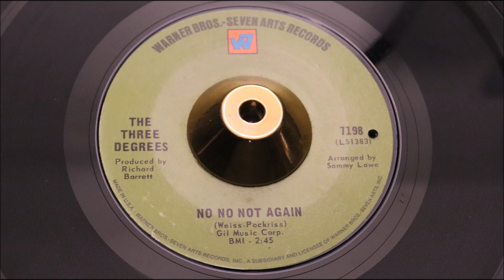Three Degrees - No No Not Again - Warner Bros Seven Arts : 7198 (45s)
Presenting a rare STOCK copy! For those of you who seek out the rarest and authentic original variations of the timeless Northern Soul classics.

This deceptively rare 45, instantly dispels all doubts of authenticity of it being the genuine May 1968 press. Unlike the much commoner white promo copy, that was counterfeited by naughty Nottingham boys circa 1975. Originally replicated to deceive, the white promo pretender was quickly exposed as a fake, by the more investigative NS collectors, who were now on high alert after the Detroit Soul, Timothy Wilson, Yums Yums, Eddie Regan etc etc scams. Every detail would scrutinized, for authenticity.

Just for your reference, to identifying the bogus PROMO press, test by one easy touch of the fingertip. The original 1968 Warner Bros Seven Arts promo has a shape edge to the vinyl, so fine it could maybe cut your skin if you pressed hard enough running your fingertip around it. The 1975 counterfeit was pressed in slightly heavier vinyl and has a dull edge, you can safely run forefinger round it without fear of broken skin. An easy test and completed in a couple of seconds. So beware the counterfeit promo is still occasionally passed off as the original.

Before you today, is the increasingly rare Warner Bros Seven Arts GREEN stock copy pressed in styrene. No checks required.. 100% authentic and seldom seen for sale.

Simultaneously a Casino / Pier dancefloor favourite, especially for the female Northern Soul fraternity. Richie Barrett's soaring spaceship production, the perfect invitation for the legendary circle-skirt spin. Richie Barrett the trio’s mentor since the early days of 1965, signing them to Swan and making a string of fabulous Northern Soul girl group dancers. Although the 3 degrees have actually been the 16 Degrees through the years, on this recording we think the 3 were Helen Scott Valerie Holiday Sheila Ferguson giving up that sweetest of Philadelphia girl sound. That lit up Wigan Casino and Cleethorpes Pier on a Saturday night, Sunday morning for several years.

Today this tune is the perfect departure from the "same old, same old" Northern Soul classics, as it will still be fondly received, by those who can hark back to 1975 with utter joy at the diversity of tunes played, and recoginse this girl-group killer as a real-deal but under-played NS classic!

PS the flipside "No No Not Again" is a "lost" string laden, girl-group sweet soul cruiser, check it out.

Condition Report
Two clean green labels, tiny bb drill, full gloss vinyl revealing only the merest sleeve storage hairlines when angled in the light.

Pyramid 11
Paul Royle